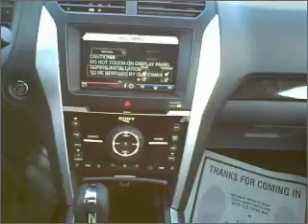2011 Ford Explorer - Olive Branch MS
Year: 2011
Make: Ford
Model: Explorer
Trim: Limited Sport Utility 4D
Engine: 6 cylinder 3.5 Liter
Transmission:
Color: White
Mileage: 7
Address:
6950 Hanna Cove